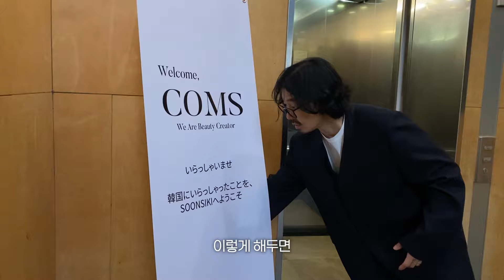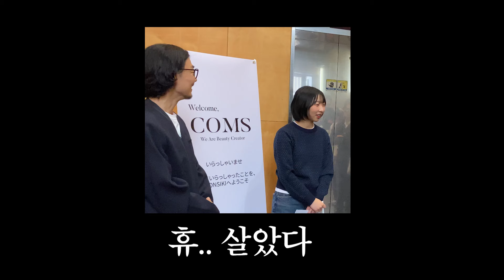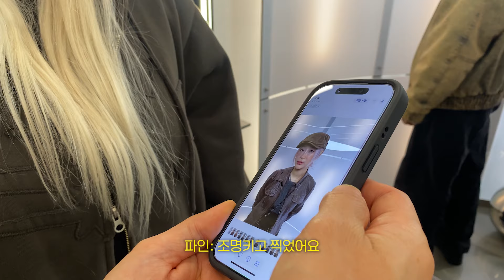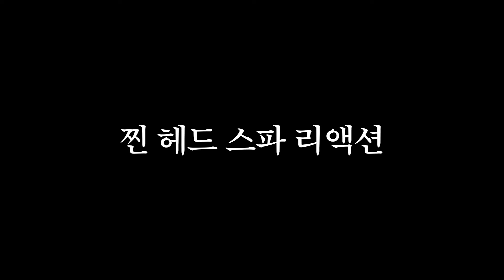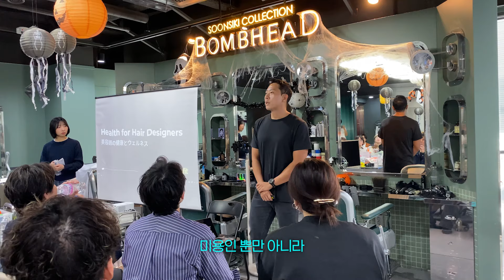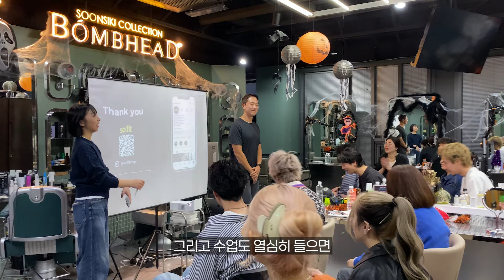일본에서 한국까지 온다고..? | SOONSIKI 미용 강연 Part1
안녕하세요 순시키입니다.
오늘은 일본의 'COMS'에서 미용 강연을 듣기위해 한국의 SOONSIKI를 방문한 날입니다.
3일동안 수업이 진행 될 예정이고, 오늘은!! 브이로그는 1일차 영상입니다!
'미용실에서 이런 교육도 한다고..?'라는 생각이 들 만큼 어디 미용실에도 없는!!! 색다른 교육들로 준비했으니 재미있게 봐주세요♥

추가로 저희 디자이너 선생님들 모두모두 귀엽걸랑요
실력도 좋걸랑요
많은 사랑 해주시면 감사하걸랑여!!!
2편도 있으니 다음주도 기대해주시걸랑여!!!